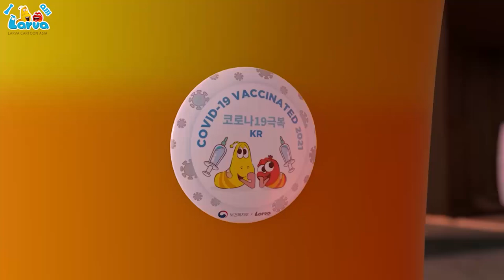PIRATE SHIP AND TREASURE ON A DESERTED ISLAND ✨THE BEST CARTOONS FOR KIDS ✨ LARVA CARTOON ASIA